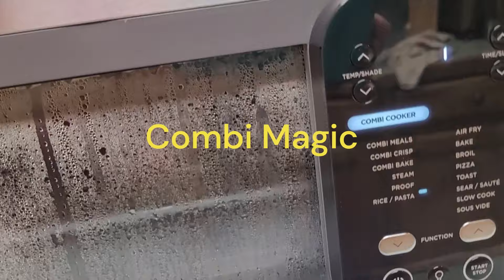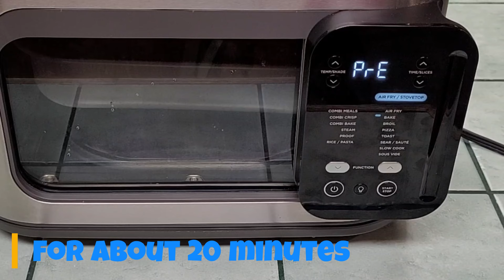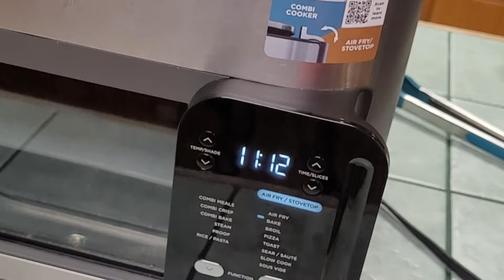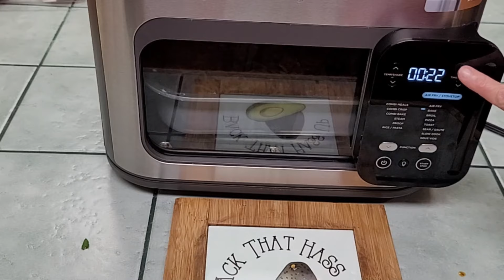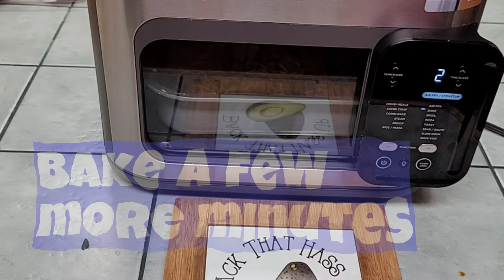Ninja Combi Creamy Roasted Vegetable Pasta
This was so delicious, you would never guess how simple it really was to make. My husband asked that we definitely put this on rotation and flavor profiles are endless and you could easily add a protein.  This was a great meatless monday dish, we did not miss the meat. Simply, healthy ingredients and the combi makes the clean-up so easy.

Ninja Combi
Silicone Veggie Keepers
Silicone Utensils